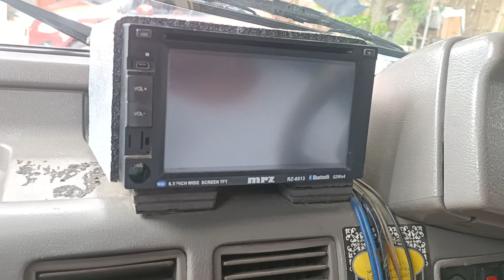WA. 0852-2852-7009 ISUZU PHANTER GOLDEN TAHUN 1993 | 33.500 NEGO !!!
Pada kesempatan kali ini kami menjual ISUZU PHANTER GOLDEN TAHUN 1993 yang kondisinya BAGUS MURAH !!!